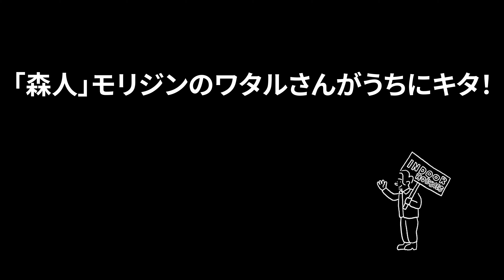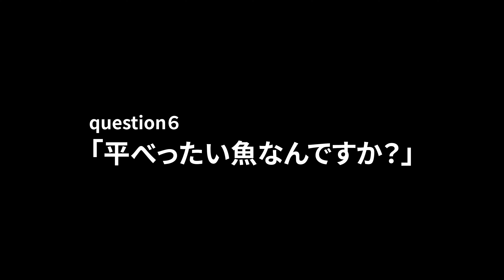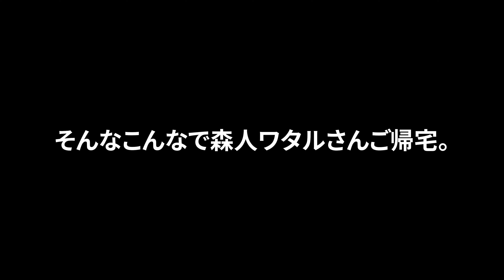ビカク好きが集まるとこうなるのです。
「森人」モリジンのワタルさんがうちにやってきました。
普通に楽しみ過ぎて撮れ高低いですｗ
カメラ回してない時間の方が長いくらいです...笑
しかし後半は妻の突っ込みが冴えわたっております。
お楽しみ頂ければ嬉しいです。

⇓「森人」モリジンさんのコラボ動画はこちら⇓